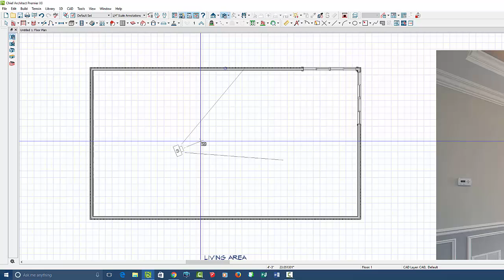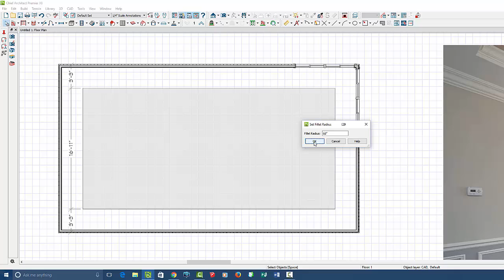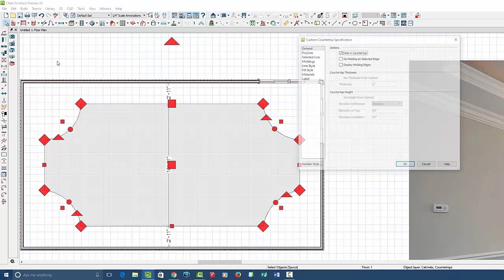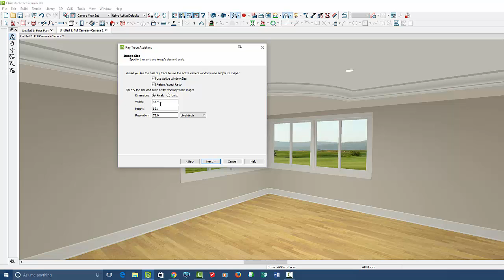Tray Ceilings in Chief Architect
Tray Ceilings in Chief Architect. A step by step process on how to make a custom tray ceiling and light it up using Chief Architect X8. These training videos are made for ChiefTutor.com, come join us and see just how easy it is to use Chief...